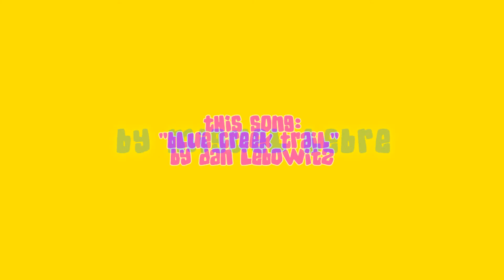"Surfing in Covid Times" by Miguel Lebre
In the good old tradition of eighties sketeboarding films.